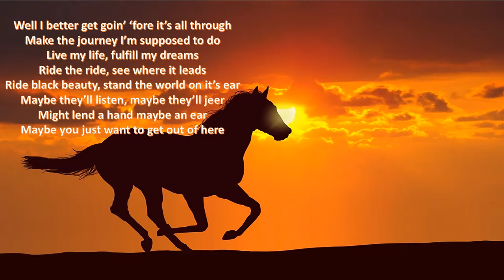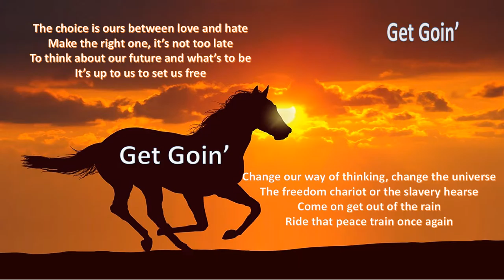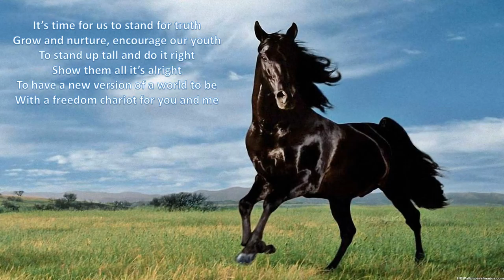GET GOIN’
Fun and Inspirational